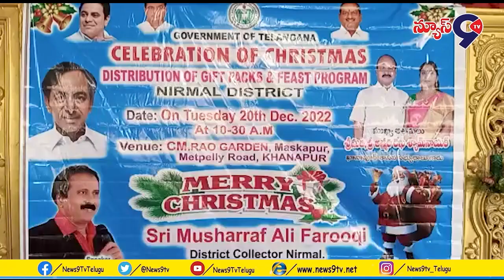నిరుపేద క్రైస్తవులకు క్రిస్మస్‌ కానుక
నిర్మల్ జిల్లా ఖానాపూర్ పట్టణం లో క్రిస్మస్‌ పండుగ సందర్భంగా ప్రతి సంవత్సరం లాగే ఈసారి కూడా నిరుపేద క్రైస్తవ కుటుంబాలకు క్రిస్మస్‌ కానుకగా నూతన వస్త్రాలు పంపిణీ మరియు విందు కార్యక్రమానికి ఎమ్మెల్యే అజ్మీరా రేఖ శ్యామ్ నాయక్ ముఖ్య అతిథిగా హాజరయ్యారు. ఈ సందర్భంగా నిరుపేద క్రైస్తవులకు గిఫ్ట్‌ ప్యాక్‌ లను ఎమ్మెల్యే అజ్మీరా రేఖ శ్యామ్ నాయక్ పంపిణీ చేశారు. ఈ సందర్భంగా ఎమ్మెల్యే  మాట్లాడుతూ క్రిస్మస్‌ పండుగ సందర్భంగా నూతన వస్త్రాల పంపిణీ మరియు విందు నిర్వహణ కోసం నియోజకవర్గానికి  లక్ష రూపాయల చొప్పున ప్రభుత్వం కేటాయించింది అని అన్నారు.వారి వెంట పలువురు నాయకులు ప్రజాప్రతినిధులు తదితరులు ఉన్నారు.